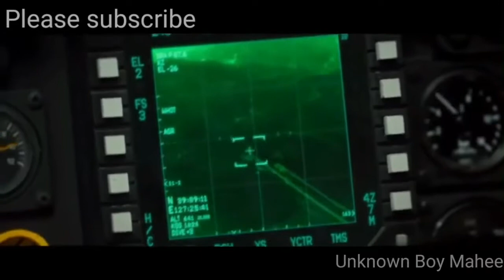Air vs ground|Fighter jet vs Fighter jet|Best battle fight scene | Best#Dogfight |khalouni n3ich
Best war and battle scene.. Plane vs plane..